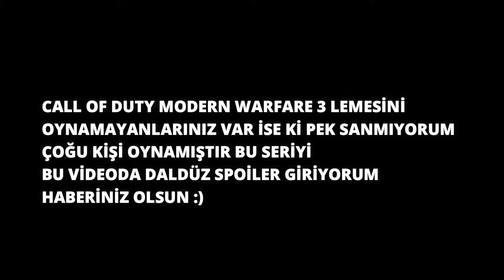BİR BAŞKA SEVİYORUZ BU OYUNLARI ! // CALL OF DUTY HAKKINDA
Efendim Merhabalar ;
Bu videomuzda call of duty ve onun unutulmaz , devrim yaratan ve sinematik aksiyonu oyun dünyasına kazandıran serilerinden Modern Warfare ve efsane karakterleri Captain Price , Soap , Ghost , Makarov hakkında konuşuyoruz.

Ufaktan Call Of Duty ile ilgili olan anılarıma da değindim.

E hadi ben kaçtım sizlere İYİ SEYİRLER...